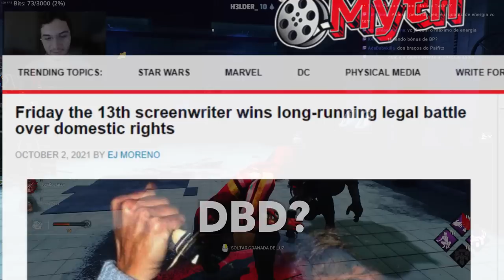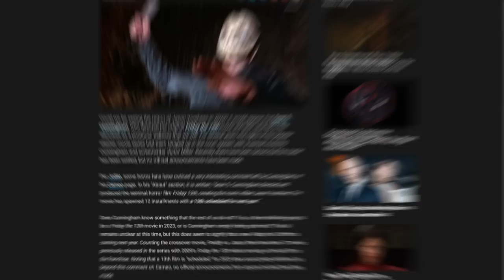Este killer FINALMENTE tá LIVRE pra vir pro DBD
Favorito dos fãs, Jason está finalmente livre para vir pro DBD, mas tem um pequeno problema.